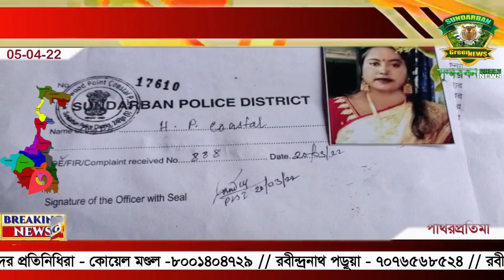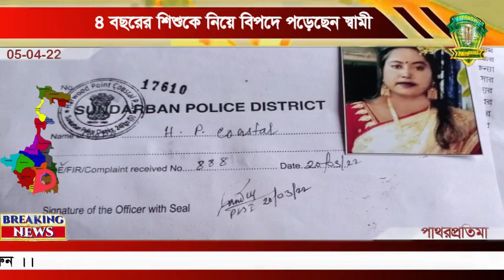৪ বছরের ছেলেকে রেখে নিখোঁজ মা ।।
৪ বছরের ছেলেকে রেখে নিখোঁজ মা  ।।
বাপের বাড়ী থেকে  স্ত্রী নিখোঁজ 4 বছরের ছেলে নিয়ে অসহায় স্বামী।
ঘটনাটি ঘটেছে দক্ষিণ 24 পরগনা জেলার পাথরপ্রতিমা ব্লকের ভাজনা বেনেপাড়া এলাকায়। স্বামীর সূত্র ধরেই জানা গিয়েছে আনুমানিক 5 বছর পূর্বেই হিন্দু শাস্ত্র মতে হারু পয়েন্ট কোস্টাল থানা এলাকার মধুসূদনপুর  পশ্চিম পাড়ারনবাসিন্দা সংকর জানার মেয়ের সঙ্গে রাজেন্দ্র মজুমদারের বিবাহ। বিবাহসূত্রে তাদের একটি 4 বছরের পুত্র সন্তান রয়েছে। ভালোই চলছিল সংসার কিন্তু মায়ের অসুস্থতার খবরে বাপের বাড়ি গিয়ে গত ইংরেজি 6 তারিখে থেকে উধাও হয়ে যায়। বাড়িতে রেখে গিয়েছে 4 বছরের শিশুটি কে। ইতিমধ্যে হারু পয়েন্ট কোস্টাল থানা নিখোঁজ অভিযোগ দায়ের করা হয়েছে। দীর্ঘ এক মাস অতিবাহিত হলেও এখনো পর্যন্ত স্ত্রীর কোনো হদিস না পেয়ে অসহায় স্বামী ছেলের কথা ভেবে চিন্তায় ভেঙে পড়েছেন। স্বামীর কোথায় জানা গিয়েছে তাদের একমাত্র শিশু খাওয়া-দাওয়া করছে না মায়ের জন্য। অনবরত কান্নাকাটি করচ্ছে।। প্রকৃত স্ত্রী কারো সঙ্গে চলে গেল, না কোন জায়গায় পাচার হয়ে গেল সে বিষয়ে  প্রষ্ঠ নয়। স্বামী চায় সে তার সংসারের ফিরে আসুক।